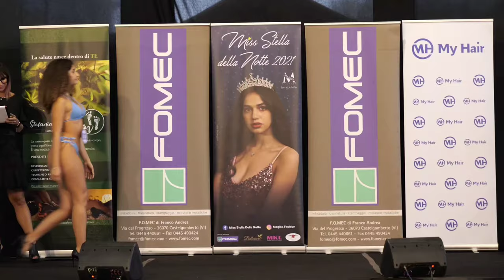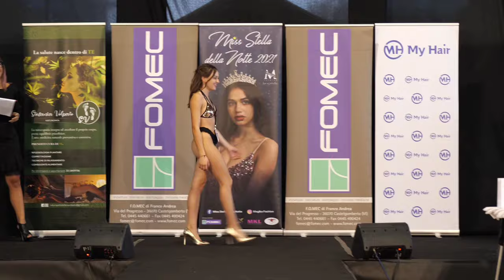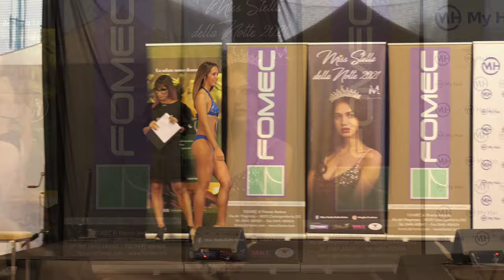Stunning stylish young model's doing catwalk 4K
Stunning stylish young model's doing catwalk in 4K

Please Like👍 the video, also